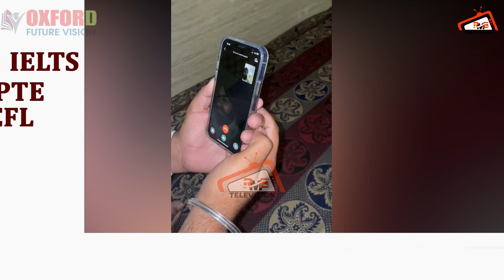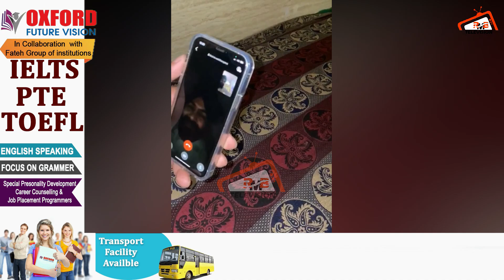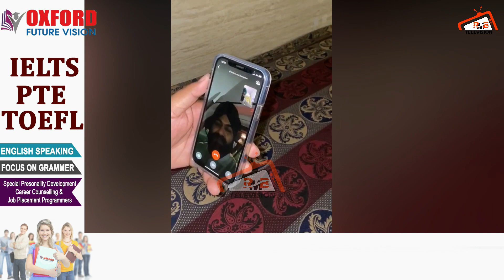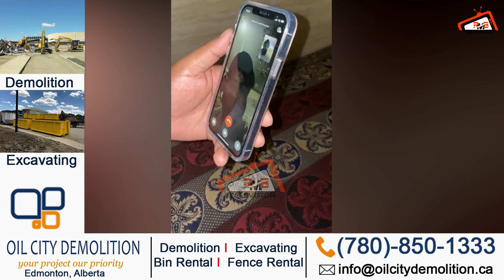Baghel Singh ਕਹਿੰਦਾ ਸੀ ਲੱਖੇ ਨੇ ਮੋਤੇ ਦੇ ਨਾਂ ਤੇ ਪੈਸੇ ਮੰਗਾਏ ਆ। ਹੁਣ ਮੋਤਾ ਆਪ ਆ ਗਿਆ ਕੈਮਰੇ ਸਾਹਮਣੇ।